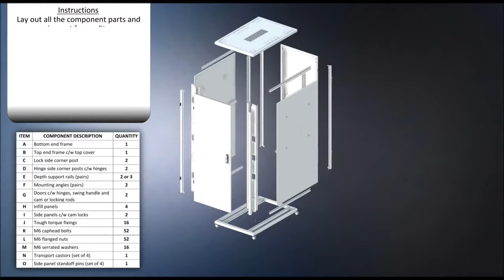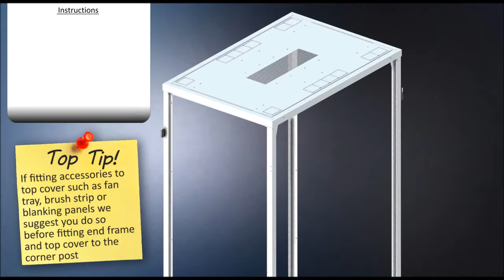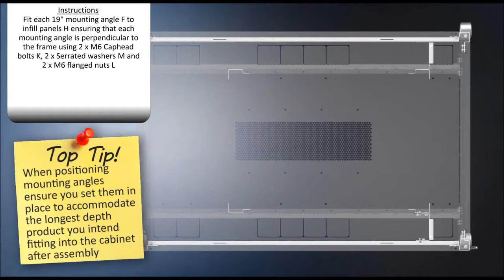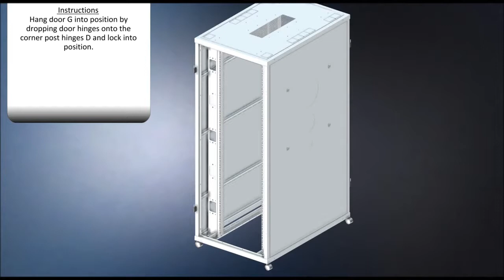USpace 4210 36U 800w x 800d Data Cabinet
The USpace 4210 is the latest premium cabinet range offering from USystems. Smart design and state of the art manufacturing facilities guarantees unbeatable quality, style and innovation associated with USystems.